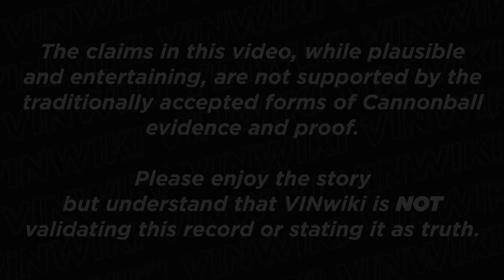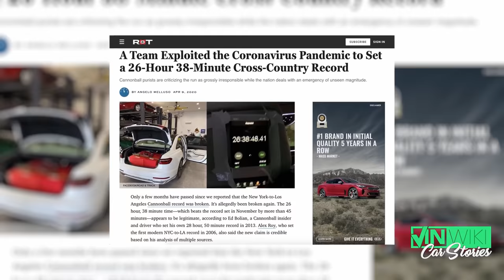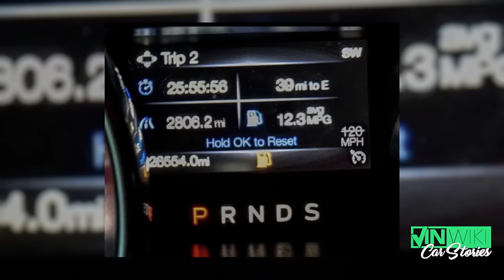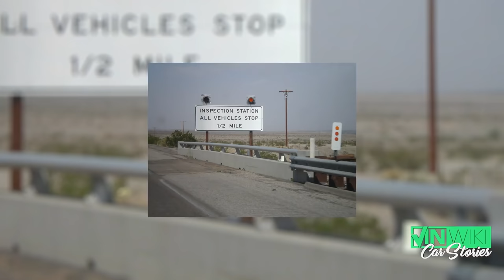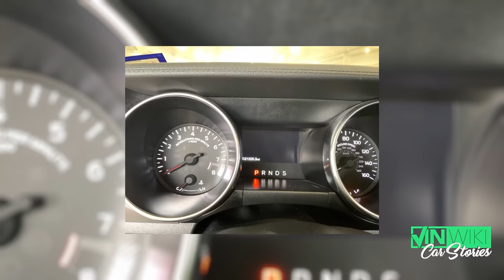The INSANE Solo Cannonball Record Claim!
The claims in this video, while plausible and entertaining, are not supported by the traditionally accepted forms of Cannonball evidence and proof. Please enjoy the story but understand that VINwiki is NOT validating this record or stating it as truth.

Fred Ashmore just set the solo Cannonball record driving from New York to Los Angeles in a rented 2019 Ford Mustang GT with 130 extra gallons of fuel onboard. It took him just 25 hours 55 minutes.

It’s YOUR turn to rip a supercar around a racetrack near you.